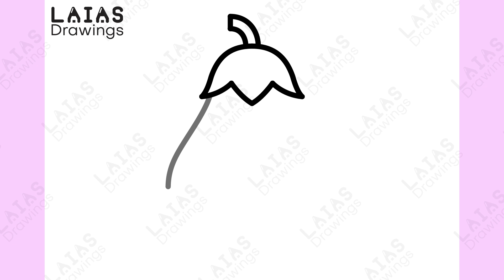How to Draw a Cute Eggplant, Easy Drawings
እንዴት እንደሚሳል
كيف ترسم
Ինչպես նկարել
necə çəkmək
nola marraztu
কিভাবে আকে
як маляваць
kako crtati
как да рисувам
ಹೇಗೆ ಸೆಳೆಯುವುದು
com dibuixar
сурет салу
sa unsa nga paagi aron sa pagkalos
mmene kudzatunga
如何画
如何畫
nzira yekukwevera
කොහොමද අඳින්නේ
그리는 방법
kako nacrtati
çawa bikujin
hvordan man tegner
ako kresliť
kako narisati
Kiel desegni
kuidas joonistada
Paano Gumuhit
kuinka piirtää
como deseñar
sut i dynnu
როგორ დავხატოთ
איך לצייר
hogyan rajzolj
esi ise
ווי צו ציען
cara menggambar
描く方法
cara nggambar
របៀបគូរ
ວິທີການແຕ້ມ
duci
kā zīmēt
kaip piešti
wéi zeechnen
како да црташ
എങ്ങനെ വരയ്ക്കണം
kif tfassal
me pehea ki te utu
कसे काढावे
хэрхэн зурах
څنګه رسم
چطوری طراحی کنیم
jak narysować
ਕਿਵੇਂ ਖਿੱਚਣਾ ਹੈ
кантип тартат
cum să atragă
как нарисовать
le auala e faalatalata
Како цртати
ho hohela joang
ڪئين ٺاهيو
வரைவது எப்படி
jak kreslit
ఎలా గీయాలి
nasıl çizilir
як намалювати
indlela yokudweba
indlela ukudweba